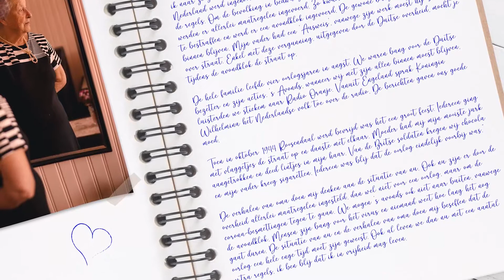Het verhaal van Kind herdenking 4 mei 2021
Luister hier het verhaal terug van Kind herdenking 4 mei 2021, onderdeel van de verhalenroute van de Nationale Jongerenherdenking Roosendaal 2021.